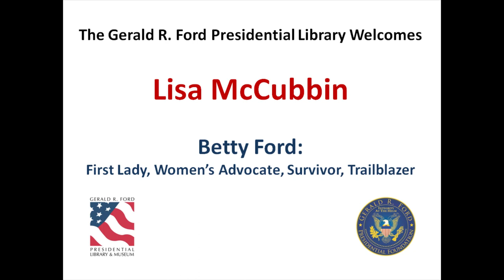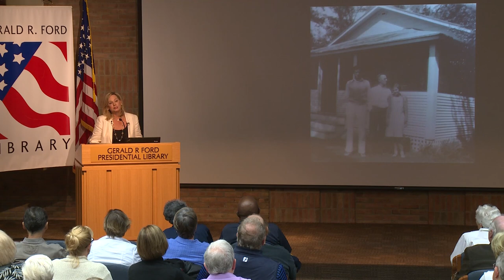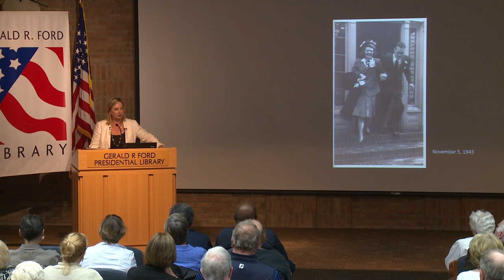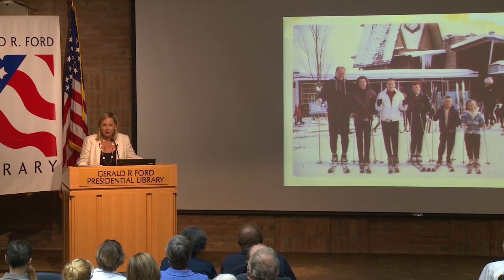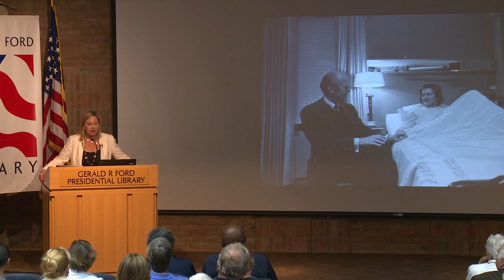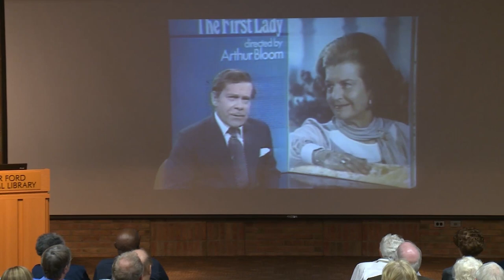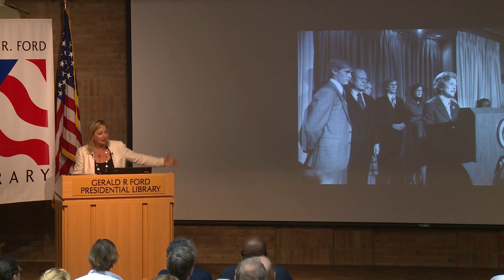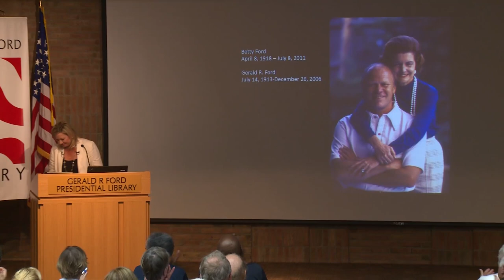Lisa McCubbin - Betty Ford: First Lady, Women's Advocate, Survivor, Trailblazer - 09/12/18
Lisa McCubbin
"Betty Ford: First Lady, Women's Advocate, Survivor, Trailblazer"